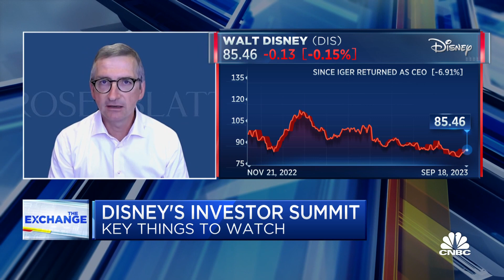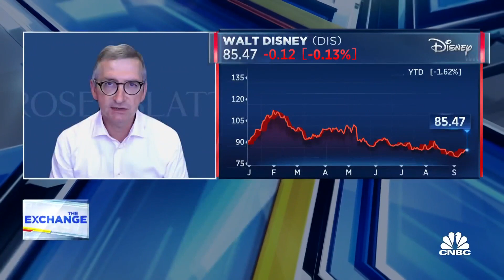Disney should act today on ABC sale as value could slip, says Rosenblatt’s Barton Crockett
Barton Crockett, senior analyst and managing director at Rosenblatt Securities, joins ‘The Exchange’ to discuss Disney’s ABC sale and the future of the company.